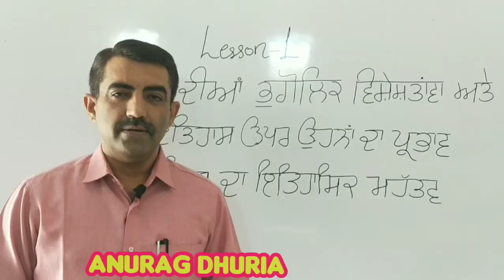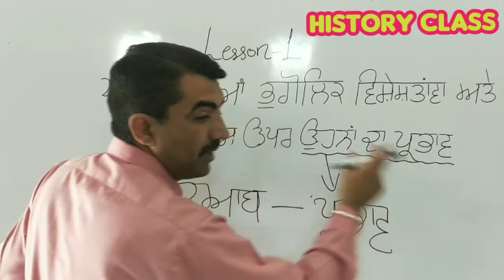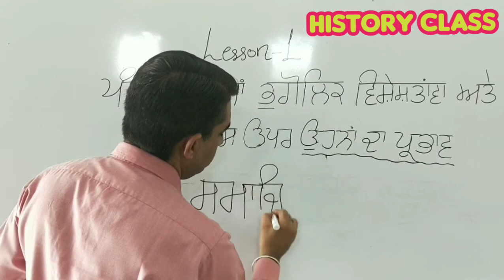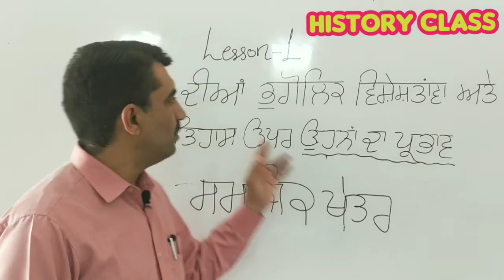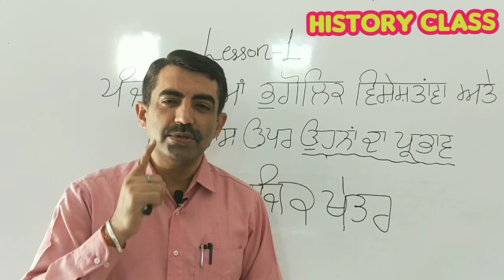PSEB History L-1ਪੰਜਾਬ ਦੀਆਂ ਭੂਗੋਲਿਕ ਵਿਸ਼ੇਸ਼ਤਾਵਾਂ ਅਤੇ ਇਤਿਹਾਸ ਉਪਰ ਇਹਨਾਂ ਦਾ ਪ੍ਰਭਾਵ/Anurag Dhuria